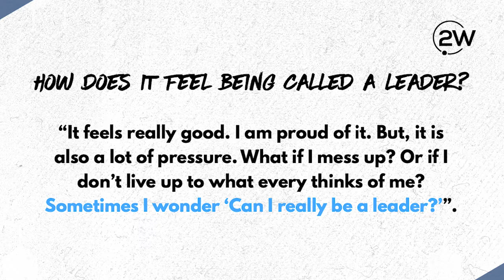Stephen Mackey on Servant Leadership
Keynote speaker Stephen Mackey talks about the importance of servant leadership during the 2023 THSADA State Conference.